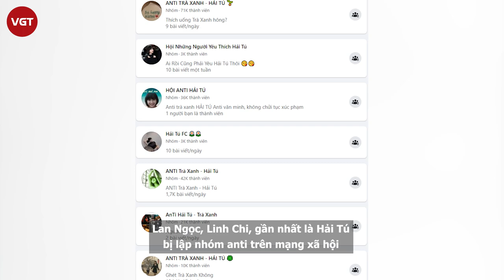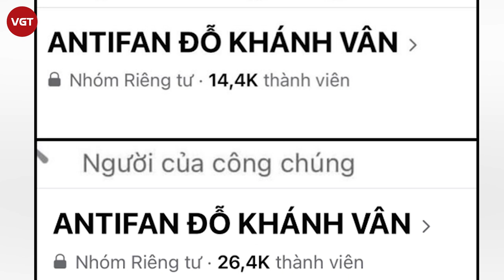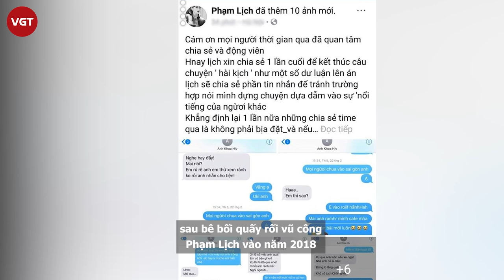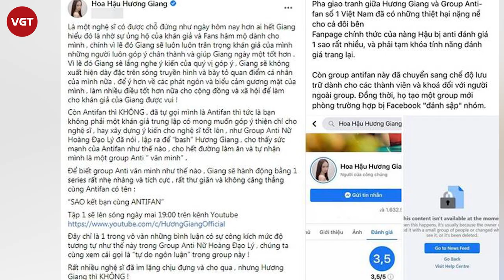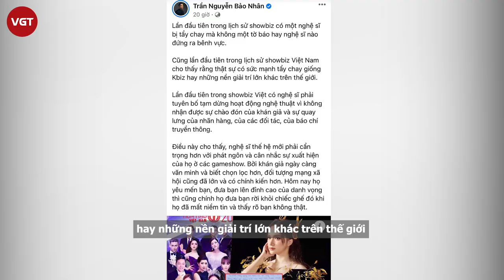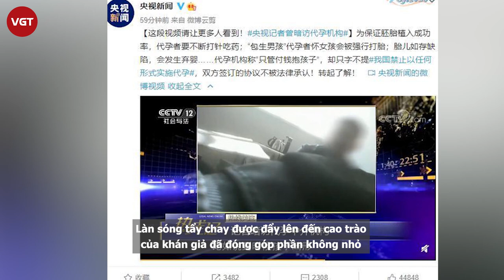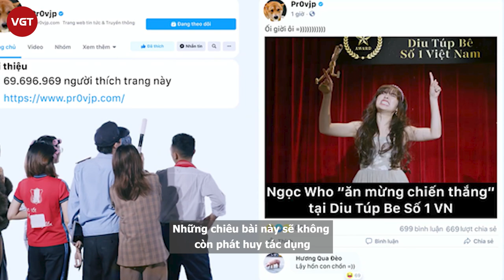Tại sao năm 2020 nghệ sĩ Việt lại bị lập group anti-fan nhiều nhất trong lịch sử?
2020 là năm sôi động nhưng cũng đầy biến động của showbiz Việt. Làng giải trí xuất hiện ngày càng nhiều các nhóm anti fan trên mạng xã hội. Văn hóa anti vốn xuất hiện từ lâu, song, có thể nói 2020 là năm đỉnh điểm các group anti mọc lên “như nấm sau mưa”. Từ sao hạng A đến các ca sĩ, diễn viên mới nổi, ai cũng có group anti.
Ở Việt Nam, lực lượng antifan cũng bắt đầu hùng mạnh lên một cách đáng kể trong năm qua. Bắt đầu từ Hương Giang, lần lượt Thủy Tiên, Khánh Vân (Mắt Biếc), Lan Ngọc, Linh Chi, gần nhất là Hải Tú bị lập nhóm anti trên mạng xã hội.